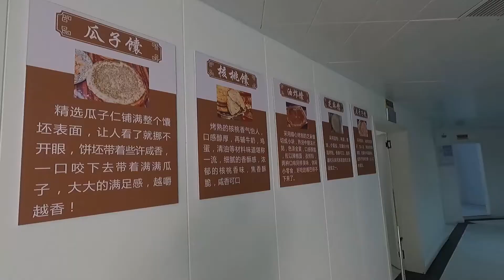塔城地区额敏县 额敏的麦子 香香的馕